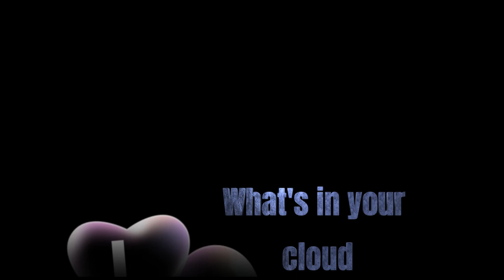🔴 Stranger Skies ' Uap' Ufo 'White Horse' UHD Rocking.